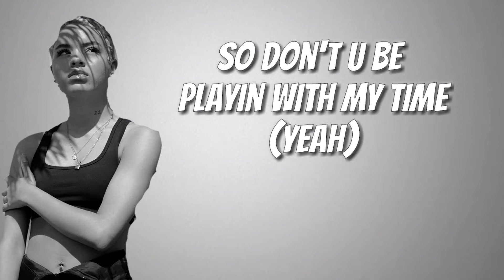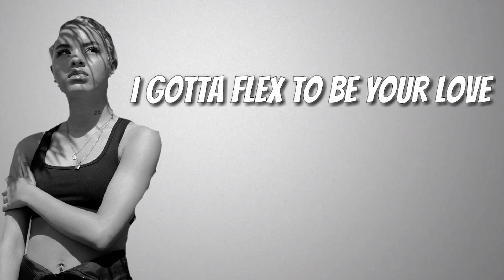Emani22 - Emani Interlude (Lyrics) W/o Trippie Redd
All Copy Rights To Trippie Redd & Emani22

Connect With "Emani22"

Video Quality: 720pHD-1080pHD 🎥